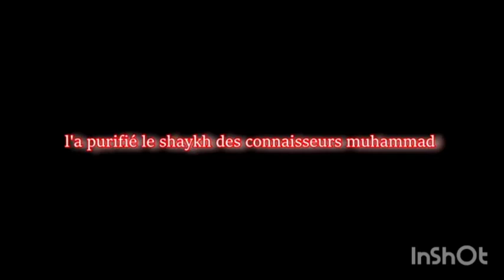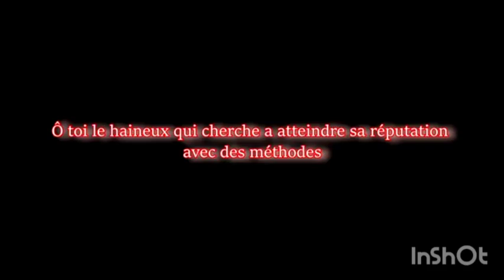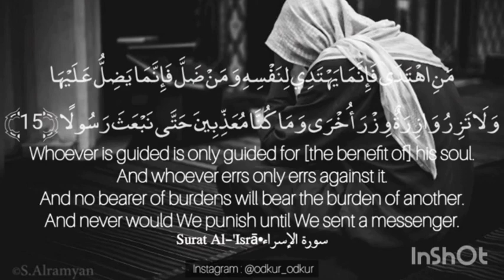Mise en garde contre les prédicateurs Ikhwāni Kontao et Dr Diaby - Ustādh Youssouf Samaké حفظه الله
❈ بِسْـمِ ٱللّٰهِ ٱلرَّحْمٰنِ ٱلرَّحِيمِ ❈
🍁⚡ Répliques et Mise en garde ⚡🍁

🏷️ Mise en garde contre les 2 prédicateurs Ikhwāni Ousmane Kontao et Dr MuHammad Diaby qu'Allah les guide et les réforme

🎙 Ustādh Abū 'Abd Allāh Youssouf Samaké حفظه الله 🇲🇱.